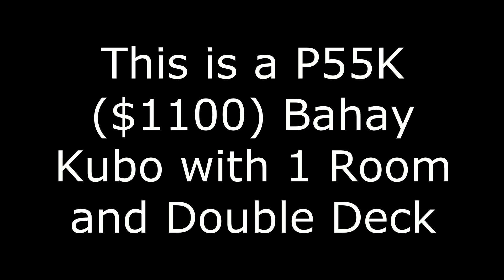P55K or $1100 BahayKubo Made Out of Bamboo with One Bedroom